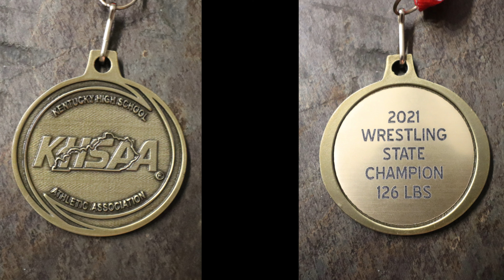State Wrestling Championship match review w/ Cole Thomas (Ryle High School; 2021 126 lbs.)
Cole Thomas from Ryle high school is one of only nine ever 4-Time KHSAA state wrestling champions in state history. Watch along as he joins me to review his 2021, 126 lbs. state finals video. Be sure to watch Cole's 2019, 2020 & 2022 review videos as well.